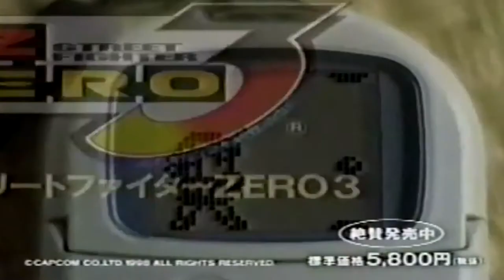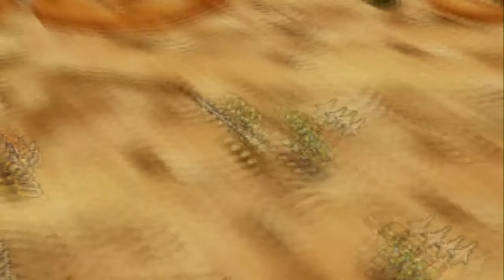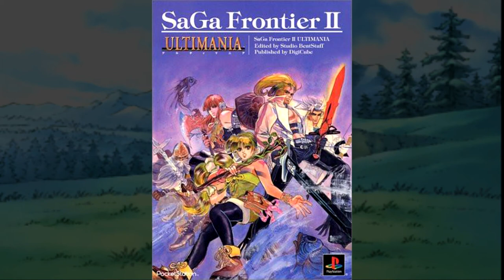Saga frontier II Retrospective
A look at SaGa Frontier II does it stand the test of time, and is it an improvment over the first one?

Personal note, the reason why this video was SO late was because on both Technical errors and black outs which corrupted ALL my Footage lol. Hopefully the next one I get better luck.